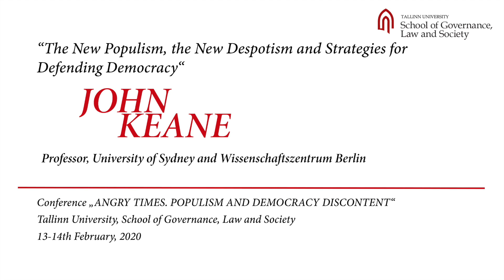John Keane - International conference “Angry Times. Populism and Democracy Discontent”